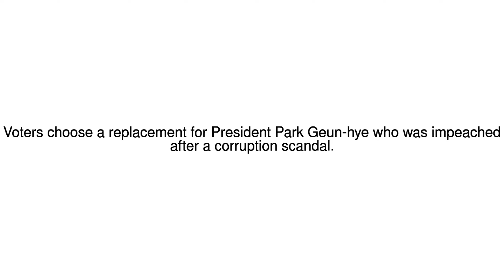News Update Polls open in South Korea presidential election 08/05/17